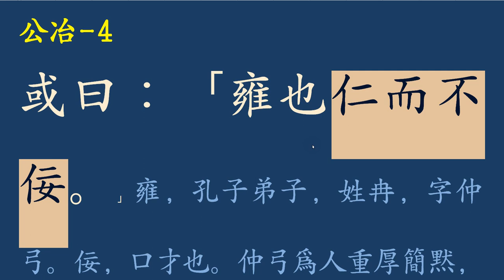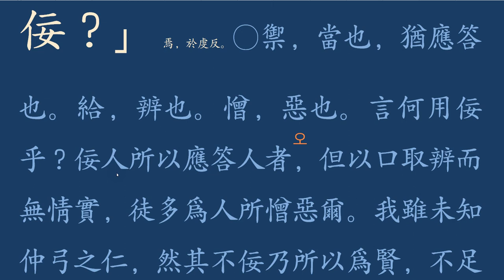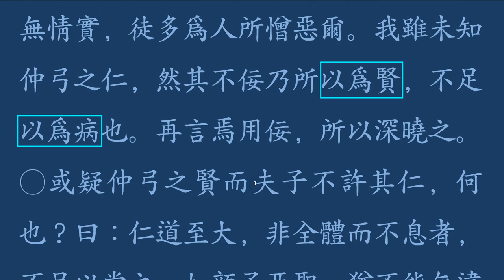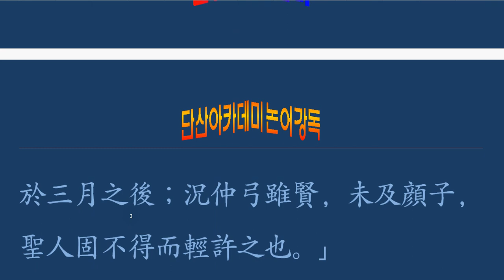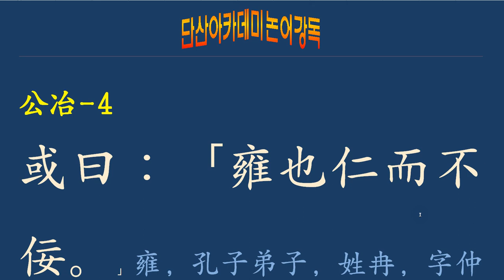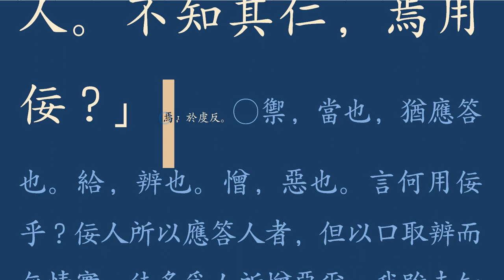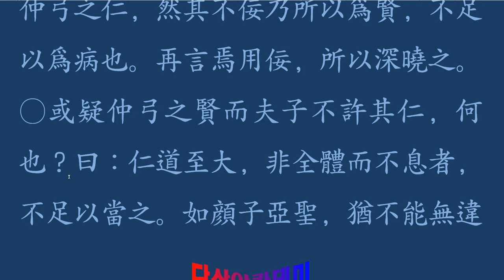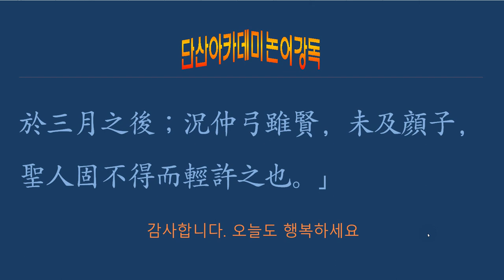논어_공야장_ 05 _4 或曰：「雍也仁而不佞。」